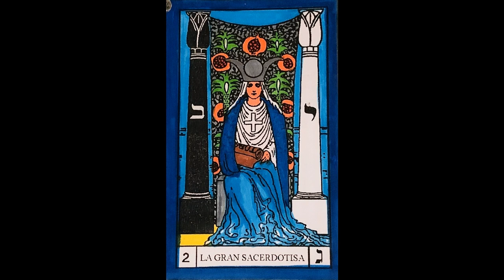Lección 15. La Gran Sacerdotisa// Desarrollo de Poderes Suprasensoriales de Ann Davies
Este es un curso posterior a Fundamentos del Tarot de B.O.T.A.